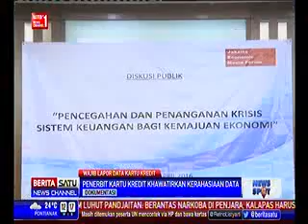Wajib Lapor Data Kartu Kredit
Media : Beritasatu TV
Rubrikasi : News Sport
Waktu/Tgl : 5 April 2016
Narasumber : Kartika Wirjoatmodjo, Direktur Utama Bank Mandiri